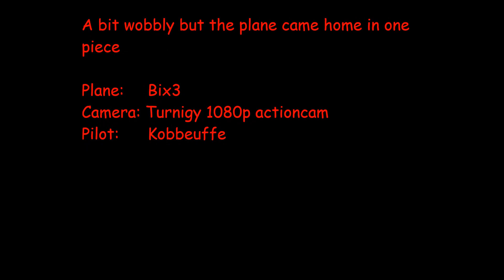Bix3 in the wind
Windy flight with Bix3